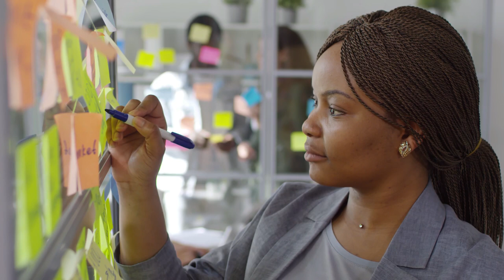CONTENT MARKETING IMPORTANCE | A BASE OF YOUR ONLINE PRESENCE | Brand Awareness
This video will give some idea of the importance about content marketing, role of content marketing in brand awareness, and key steps that are used for content marketing.
What is baranding?
What is content Marketing?
Why content marketing is important?